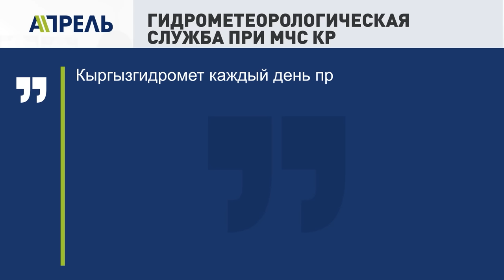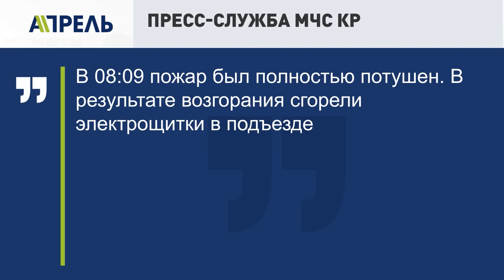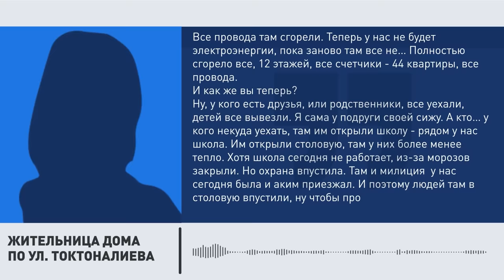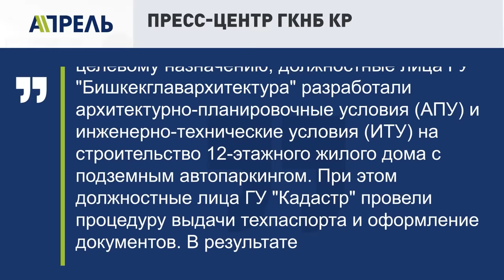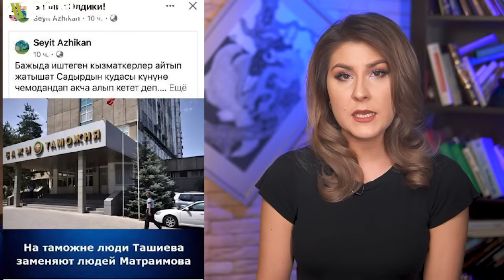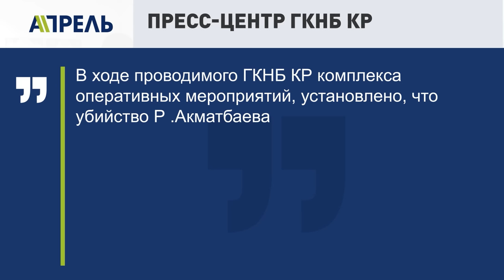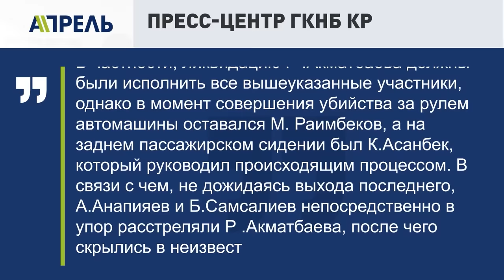РАСКРЫТО УБИЙСТВО РЫСБЕКА Акматбаева \\ НеНовости 13.12.2023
❗️В Минобразе не знали о похолодании. Хотя Кыргызгидромет предупреждал.
❗️Госстрой судится со стройкомпаниями и их учредителями. Рекомендуют пока не покупать квартиры в 38 многоэтажках.
❗️В Кыргызстане всего 1714 детских садов. Нужны еще 2746.
❗️ И кто бы мог подумать! В стране нехватка учителей. Минобраз это, наконец, признал.

Об этих и других событиях более подробно в этом выпуске. Смотрите НеНовости от 13 декабря 2023 года.